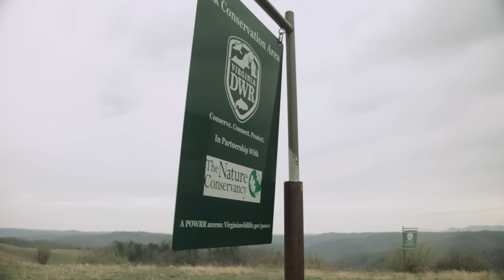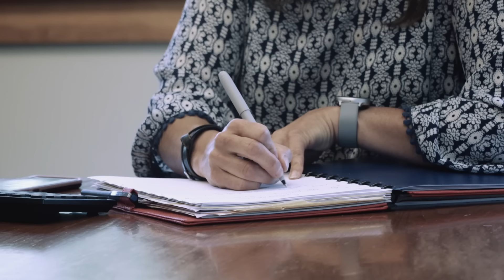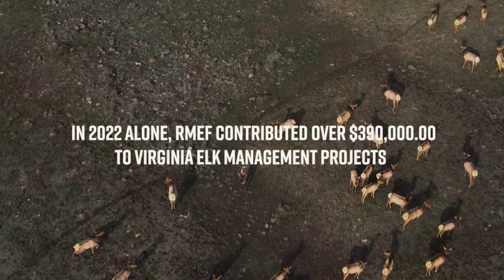Going Full Circle in Virginia - An RMEF Film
A decade after helping successfully restore elk to their historic Virginia range, Rocky Mountain Elk Foundation volunteers return to where it all began. Watch as they join together on a work project to enhance habitat for elk, deer, wild turkey and other wildlife in the southern Appalachians.